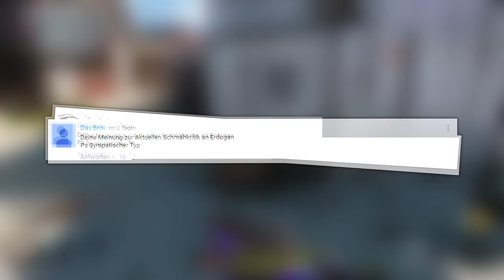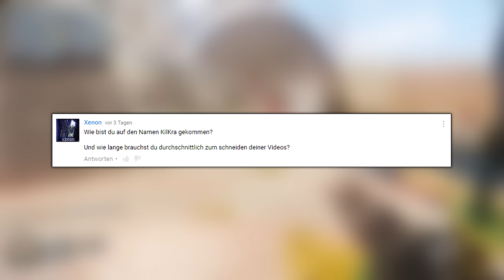WIE KAM ES ZUM UPLOAD BEI MEYER?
► Für mehr Infos die Beschreibung öffnen.
"Hat sehr lange gedauert :D"

Ich hoffe euch hat dieses Video von mir gefallen.